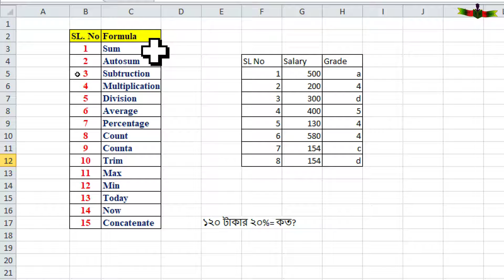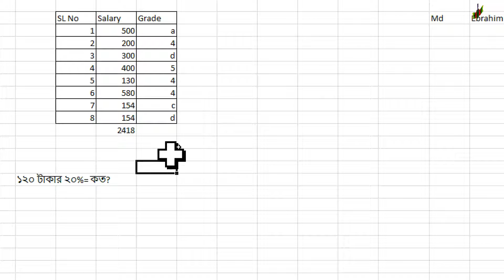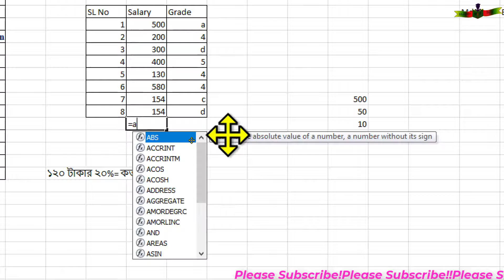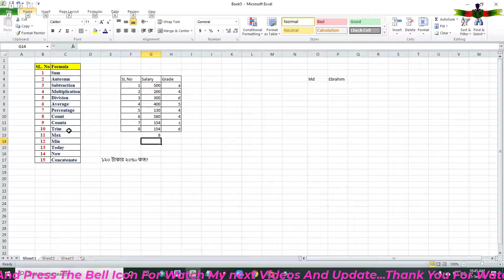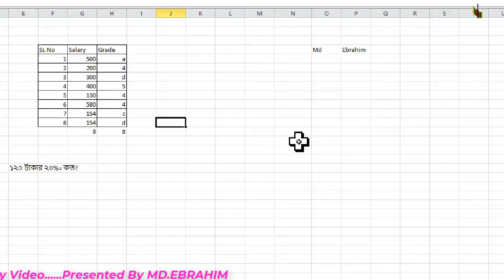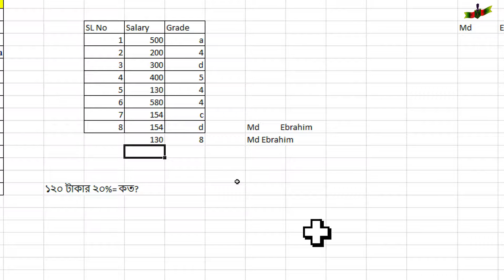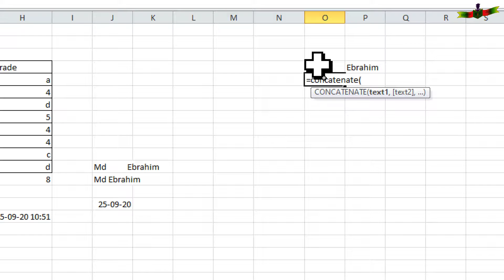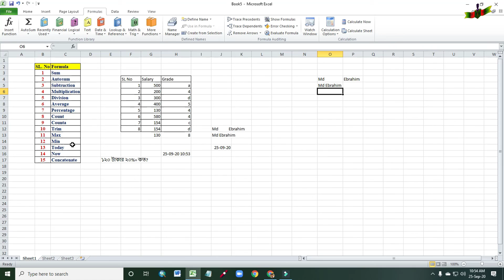Supper 15 hidden Formula use in MS Excel|MS Excel Supper function & formula Use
Today I'll show Supper 15 hidden Formula use in MS Excel|MS Excel Supper function & formula Use.